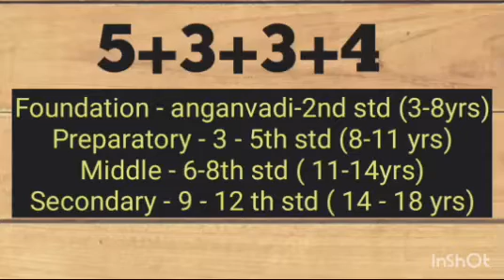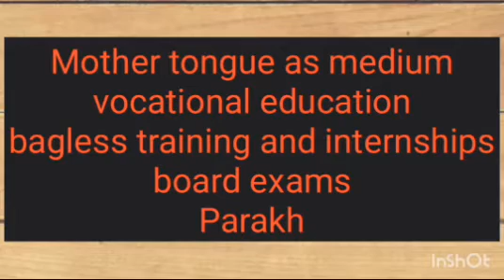LP UP INTERVIEW TIPS - NEP 2020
NEP 2020